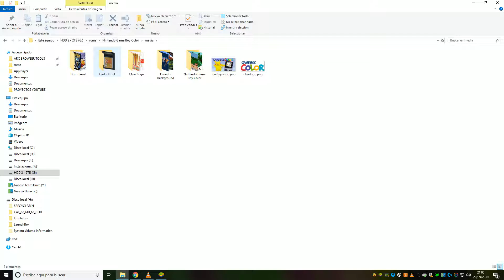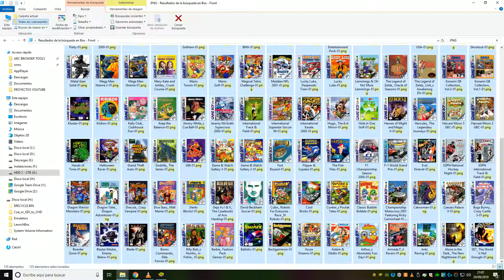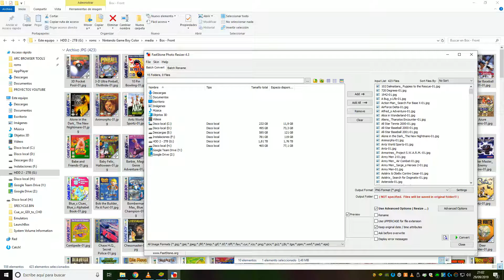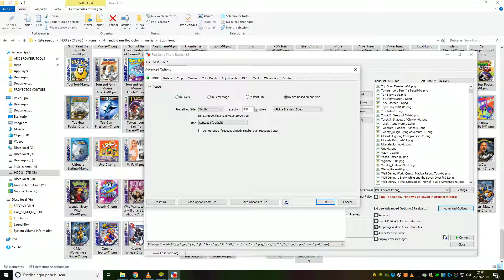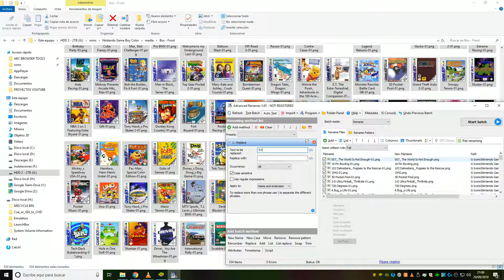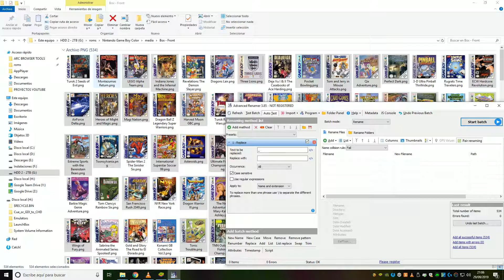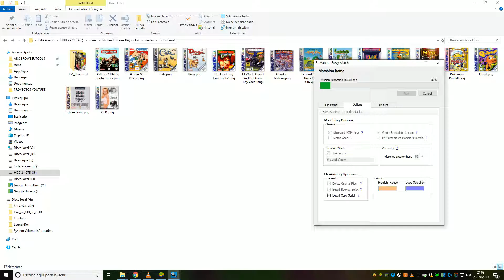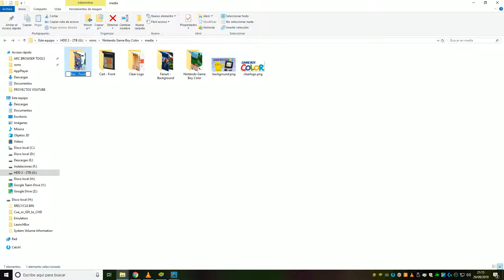Tutorial Arc Browser, construye tu consola de retroemulación Android, archivos multimedia Parte 2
Segunda parte, sé que es un tutorial muy básico pero Arc Browser es muy caprichoso con los media files y lo dejo por si le sirve a alguien.

Cada tipo de archivo (caja, cartucho, fondo...) requerirá un tamaño adecuado (a vuestro gusto), probad a redimensionarlos añadiendo un directorio de salida diferente al de origen de las imágenes, para no perder el media original.